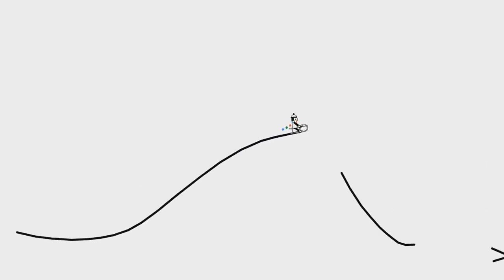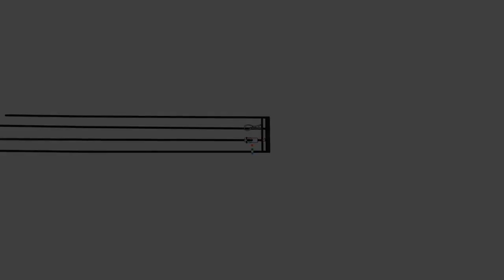Grieg på slæde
Sådan kan man også notere I Dovregubbens hal fra Griegs Peer Gynt-suite.